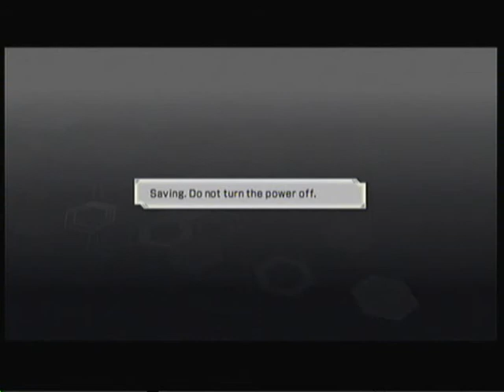Dynasty Warriors Gundam 3 : Omens Of Death [ Garrod Ran ]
Mission 5 of story